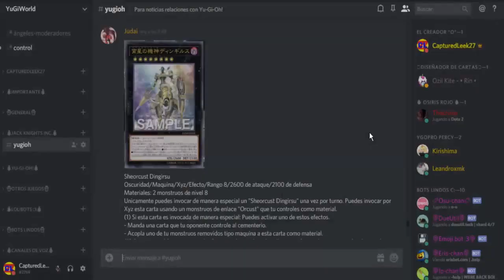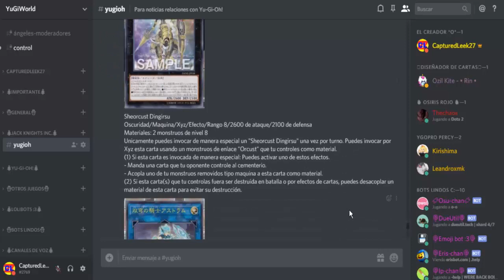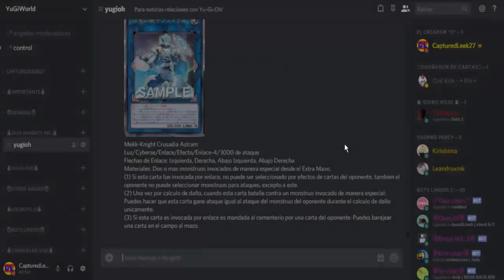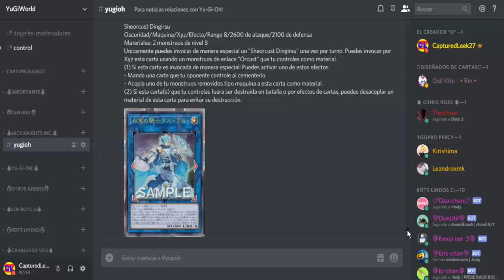CONFIRMADO NUEVO BLUE-EYES | Yu-Gi-Oh! Jack Knights Inc.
En este vídeo conoceremos el nuevo monstruo de fusión llamado Blue-Eyes Alternative Ultimate Dragon y, aunque aún no conocemos sus efectos, promete ser muy interesante ;) además también veremos dos nuevas cartas: un Xyz y un Enlace.